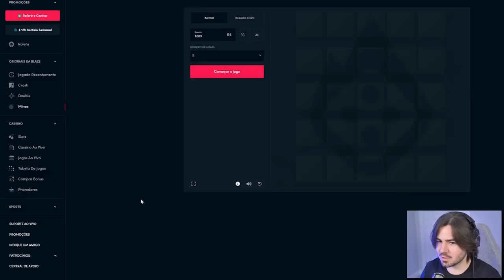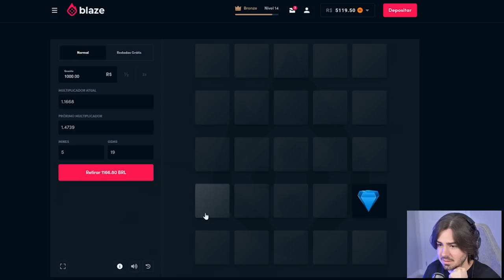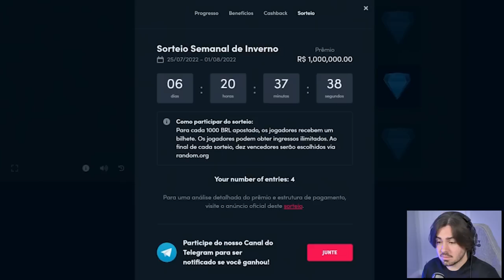O FRANCES MAIS APELÃO DO DRAFT! E NÃO É O MBAPPE!!! FUT DRAFT FIFA 22